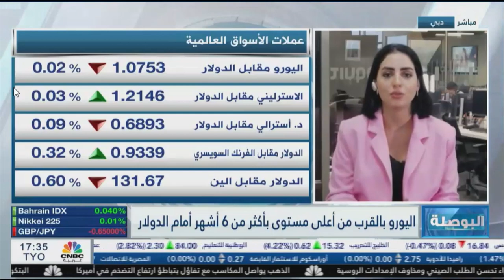التحليل اليومي للأسواق العالمية 12 يناير2023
حالة من التقلبات تشهدها أسواق الأسهم ولكن هناك حالة من التفاؤل قبيل الإعلان عن بيانات التضخم والتي من المتوقع أن تتباطأ عن القراءة السابقة
الحديث عن إيجابية بيانات سوق  العمل الأمريكي  حيث يشكل ذلك محوراً هاماً للاحتياطي الفيدرالي وكيفية وضع خطط لمسار الفائدة الفترة المقبلة.
ارتفاع أسعار التضخم في أستراليا  وكيفية  تعامل الاحتياطي  الأسترالي مع الضغوط التضخمية والتحول في السياسة النقدية.
تباطؤ معدلات التضخم في المنطقة الأوروبية وانعكاس ذلك على تحركات اليورو